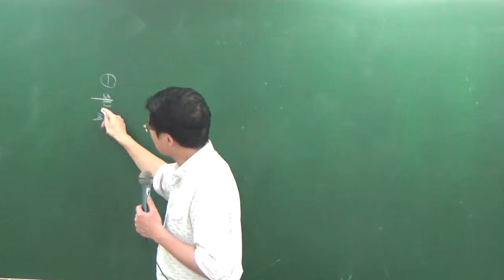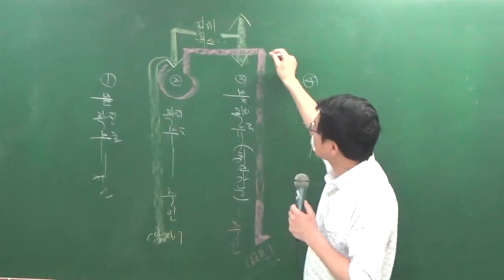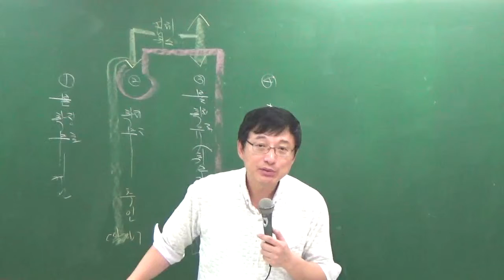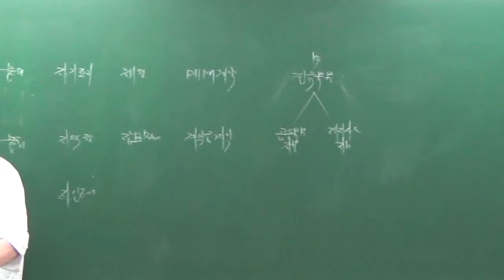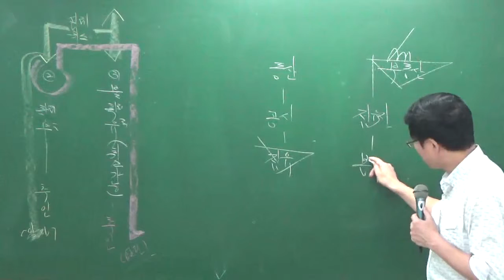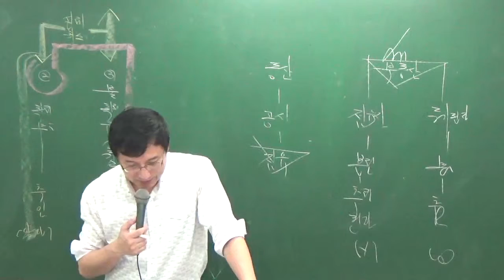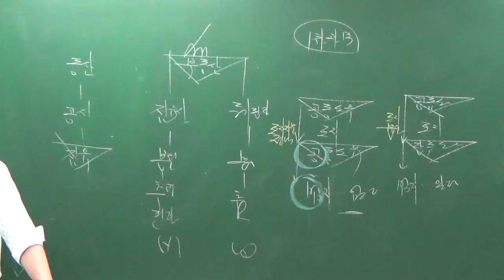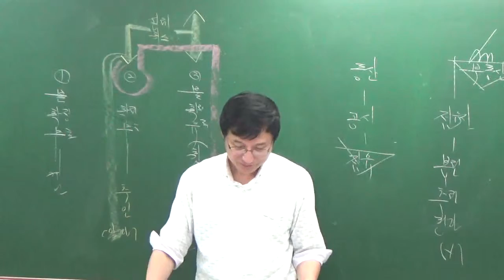민특9-2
9월모의고사